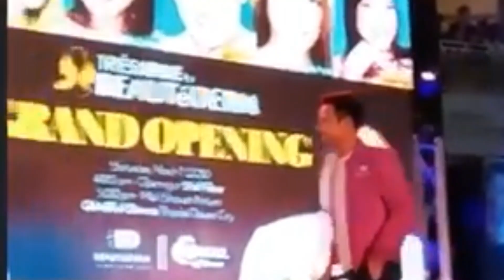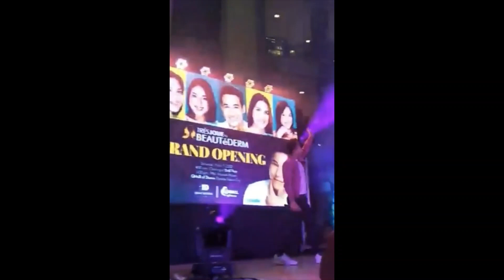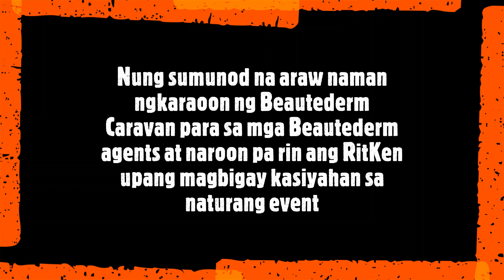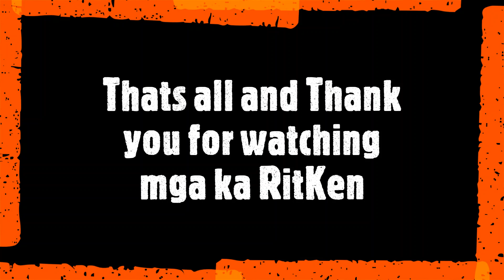RitKen KILIG Moments @ Beautederm Davao Mall Show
Before Quarantine, RitKen was last seen in the opening of 'The Tres Jolie by Beautederm' at Gaisano Mall Davao on March 07, 2020.

Rita and Ken were among Beutederm ambassadors invited to grace the newly opened Beautederm branch.

If you enjoy watching this video,

Please Don't Skip Ads, Thank you!
*Ads might appear but revenue will go directly to YouTube since this channel is no longer monetised*